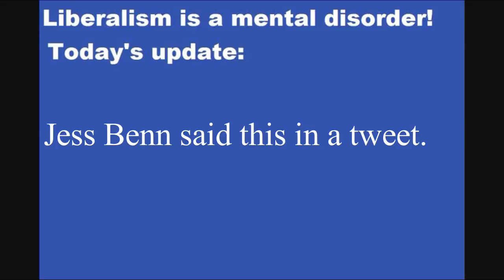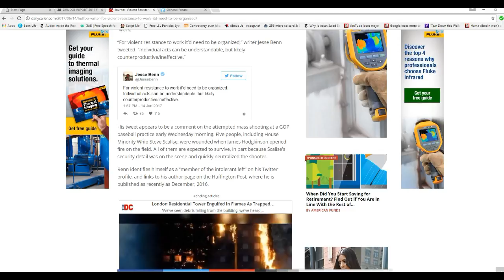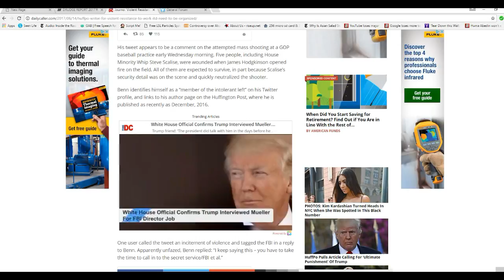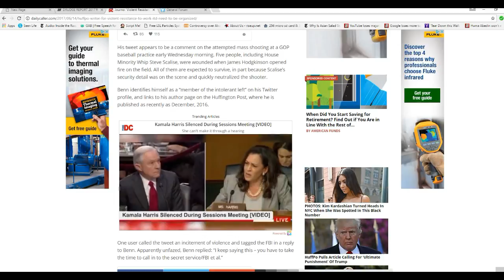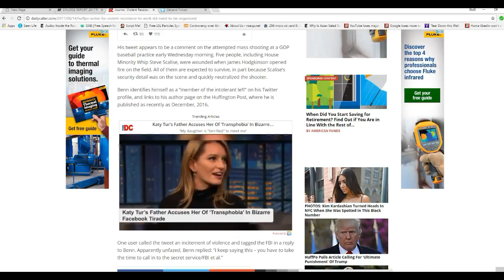Writer for Huffington Post is disappointed Virginia shooting was not better organized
A maniac who writes for the Huffington Post tweeted his disappointment out, much to the disgust of anyone who is civic minded. Jesse Benn is the name of the scumbag.